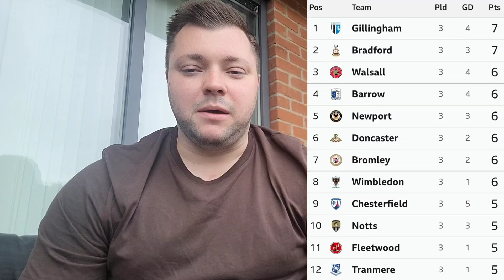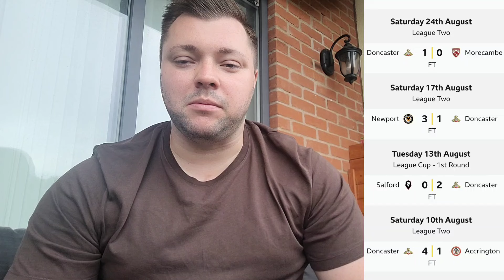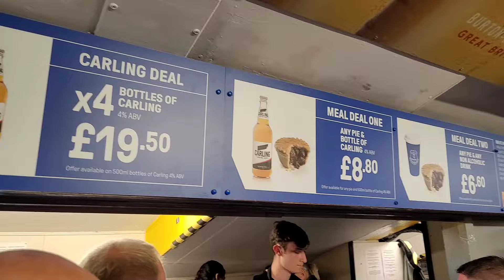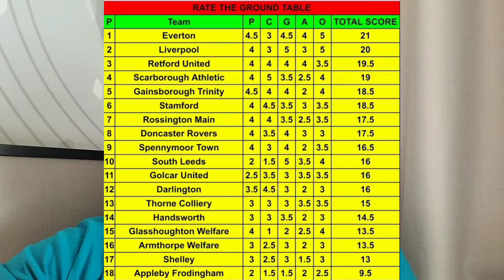EVERTON BEAT ROVERS FOR 1ST WIN OF THE SEASON! Everton Vs Doncaster Rovers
Game 25 Of 24/25 (Tuesday 27th August 2024)
Everton 3-0 Doncaster Rovers
Carabao Cup 2nd Round
Goodison Park (Visit 2)
Attendance: 37245

Chapters:
0:00 Introduction
0:41 THOUGHTS: Pre Match
5:01 Pre Match Antics
8:53 First Half
11:39 Second Half
16:05 THOUGHTS: Full Time
18:01 Rate The Ground
23:29 Outro/Pictures

Everton Rate The Ground:
Pre Match: 4.5/5
Catering: 3/5
Ground: 4.5/5
Atmosphere: 4/5
Overall Enjoyment: 5/5
Total: 21/25